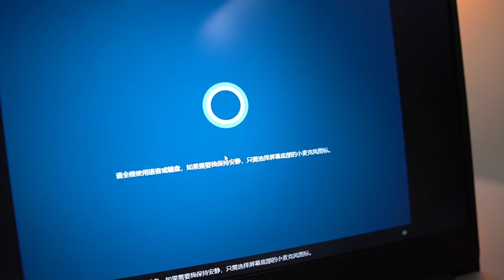AKHIRNYA!! Live Unboxing Redmi Monitor + Redmibook = Hidup Komplit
Cakep
Kalo resmi juga ini redmi monitor, link di bawah jadi valid :
Kapan Laptop Redmibook bagus gini masuk ke indonesia :
Buat kalian yang Kepo sekali untuk mengerti data dari datacolor dan Kalibrasi Monitor cek video ini
Bagi yang ingin donasi kepada kami bisa langsung di link ini